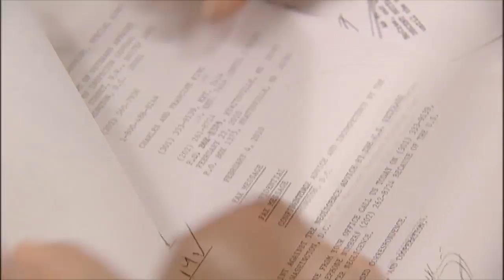HOMELESS VETS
THOUSANDS OF OUR VETERANS ARE -HOMELESS...
OUR LEADERS PROMISED TO FIX THIS PROBLEM - BUT WHY ARE SO MANY STILL ON
THE STREETS? "as far as the va -they didn't do anything... ...they didn't help us at all"
FOX 5 INVESTIGATES WHY OUR HEROES ARE FALLING THROUGH THE CRACKS.
THURSDAY ON FOX 5 NEWS AT 10